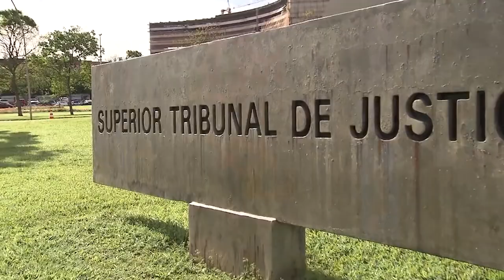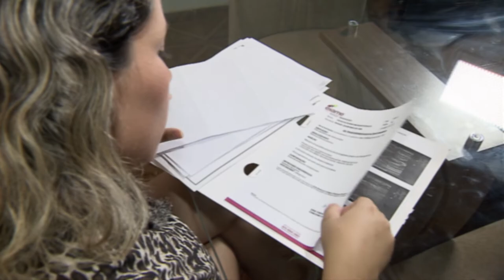Acordo celebrado em ação de divórcio pode manter ex-cônjuge em plano de saúde de servidor 21.10.22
É possível, em acordo celebrado em ação de divórcio, dispor sobre a manutenção do ex-cônjuge como dependente em plano de saúde fechado, restrito a servidores públicos.
Esse foi o entendimento da Primeira Turma do Superior Tribunal de Justiça (STJ) ao julgar recurso do Estado da Bahia contra decisão monocrática do desembargador convocado Manoel Erhardt, que, reformando acórdão do tribunal de origem, determinou a reintegração da ex-esposa de um servidor ao plano de saúde gerido pela Secretaria de Administração estadual.